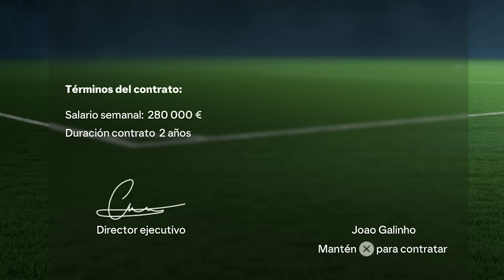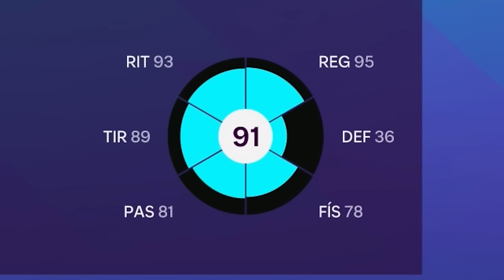GALINHO JR: REAL MADRID, PSG O LA GLORIA CON EL CITY | MODO CARRERA JUGADOR FC 24 #11